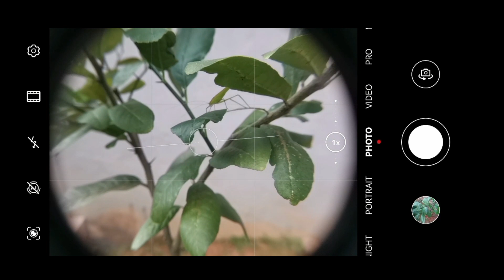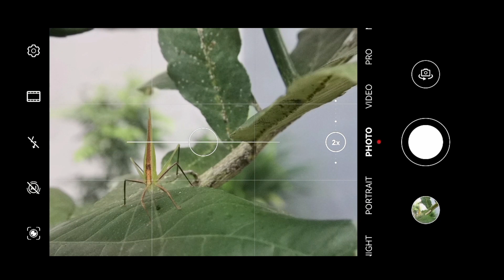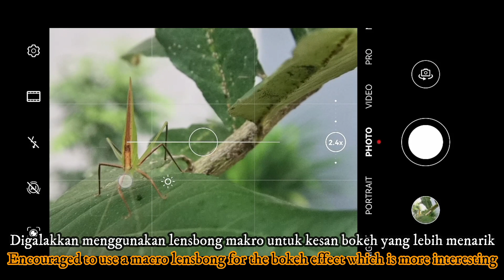Green Grasshopper Photography With Smartphone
Perkongsian cara dan tips mengambil gambar makro seekor belalang hijau dengan menggunakan telefon pintar.
Model telefon pintar yang digunakan ialah Huawei mate 20 Pro bersama lensbong makro.

Sharing ways and tips to take a macro photo of a green grasshopper using a smartphone.
The smartphone model used is the Huawei mate 20 Pro with a macro lensbong.

Selamat menonton